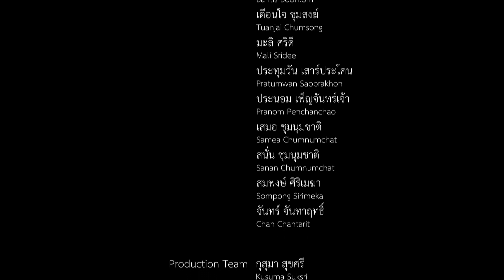Unlimited Knowledge Sharing Opportunities (Thailand)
Thailand, "The Blue Notebook", directed by Kusuma Suksri. The video is about a young guy named Fahkram who travels to different communities to share his knowledge. The community determines that his knowledge was not always useful for them. Fahkram learns more about local knowledge and shares it on the internet.